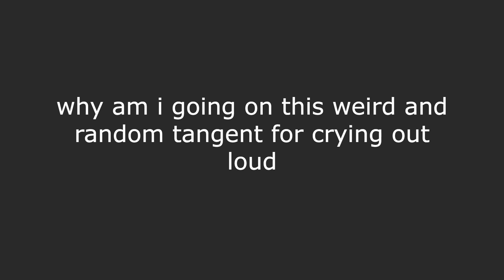(CRS) WXJ20 (Columbia, SC) Broadcast Cycle - 9/10/2008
additional thanks to ​⁠@theradioenthusiast4339 and @jaypegman ​⁠​ ​⁠​for this audio cycle of a station that i receive and make videos of :nice:

segment timestamps:
0:00 Station ID (CRS Paul)
0:38 Short-Term Forecast (1) (this product, and onwards, is done by the Tom voice)
1:12 Short-Term Forecast (2)
1:38 Lake Wind Forecast (they dont specify the area lake)
1:50 River Gauge Summary
2:53 Tropical Weather Advisory (Hurricane Ike)
4:10 SC Beach Forecast (consists of the following areas in order: Savannah, Charleston, & Myrtle Beach)
4:41 NC/GA Mountains Forecast (consists of the following areas in order: Clayton, Asheville, & Boone)
5:05 11 AM EDT Observations
5:50 AFD (Area Forecast Discussion) Synopsis
6:02 7-Day Forecast

some information regarding this specific transmitter:
Weather Forecast Office (WFO): CAE (Columbia, SC)
Frequency: 162.400 MHz (CH1)
Origination Location: Killian, SC (SCETV/WRLK-TV Tower)
Coverage Area: serving most of central South Carolina, including portions of the Midlands region and the Columbia metropolitan area